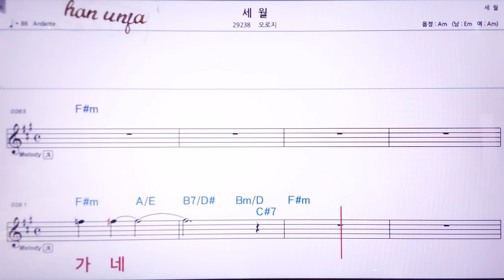💖세월/오로지 👍MR,노래방, 악보, 코드,Karaoke With Sheet Music